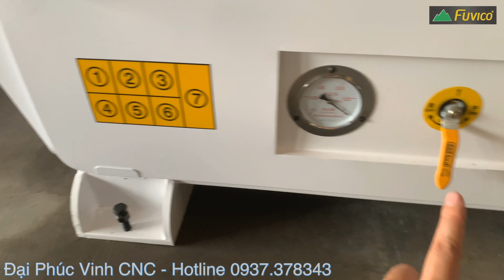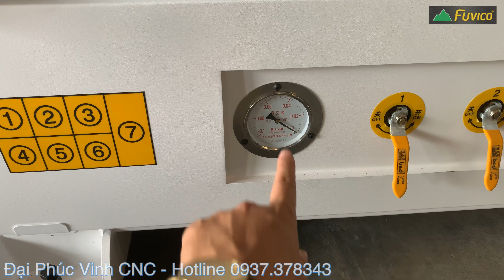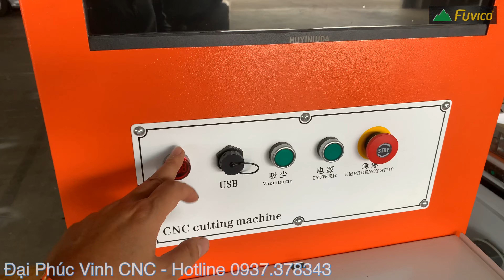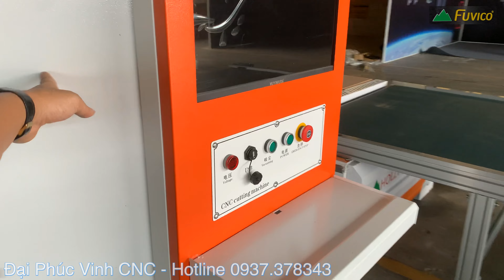Review Máy Nesting 4 đầu HT-R4M, Máy CNC 4 Đầu Cắt Ván, Gỗ Giá Tốt thương hiệu Holztek